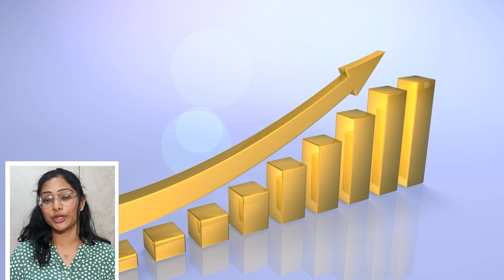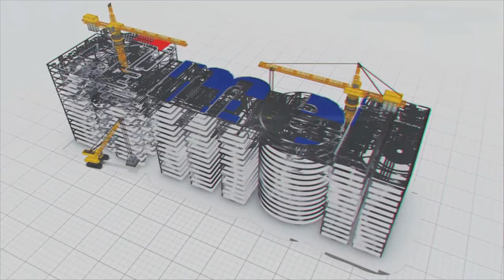బంగారానికి హాల్​మార్క్​ .. ఇన్​ఫ్రా​కి MEIL మార్క్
ఆడవారికి బంగారం అంటే ఎంత ఇష్టమో ప్రత్యేకంగా చెప్పాల్సిన అవసరం లేదు. చాలా మంది దానిని ఓ ఇన్వెస్ట్​మెంట్​గా చూస్తారు. అందుకే దీనికి ఎప్పుడూ మంచి డిమాండ్ ఉంటుంది. దగ్గర్లో అక్షయ తృతీయ కూడా ఉంది. ఆరోజు బంగారం కొనడం శుభప్రదంగా భావిస్తూ.. చాలామంది గోల్డ్ కొంటూ ఉంటారు. పసిడిపై పెట్టే పెట్టుబడి ఎప్పుడూ వృథా కాదనేదిగానే భావిస్తారు.

అయితే బంగారం కొనేటప్పుడు చాలా జాగ్రత్తలు తీసుకోవాలి. అది ఎన్ని క్యారెట్లు ఉంది? 916 బంగారమా కాదా? హాల్​మార్క్​ వంటి వివరాలు తెలుసుకోవాలి. అయితే తాజాగా ఓ కొత్త నిబంధన వచ్చింది. అది HUID. ఇది ఆరు డిజిట్ల కోడ్. దీనిని ప్రతి ఆభరణాలపై ముద్రించాలనే నిబంధనను తీసుకువచ్చారు.  Purity of Gold, Halmarkingపై కస్టమర్లు ఏమైనా ఫిర్యాదు చేస్తే.. వాటిని Solve చేసేందుకు ఈ కోడ్ ఉపయోగపడుతుంది.

ఇకనుంచి బంగారంపై BSI లోగో, బంగారం స్వచ్ఛత, HUID కోడ్ మాత్రమే ఉంటాయి. ఇవి బంగారంపై పూర్తి నమ్మకాన్ని అందిస్తాయి. హాల్‌మార్క్ బంగారాన్ని ఎలా Authenticate చేస్తుందో.. MEIL కూడా Infrastructure విభాగంలో AA రేటింగ్​ను కలిగి ఉంది. Infrastructre విభాగంలో అనుకున్న సమయానికంటే ముందే నాణ్యతతో Projects పూర్తి చేసినందుకుగానూ MEIL.. AA ప్రామాణికతను పొందింది. తన Qulity of Workతో దేశ అభివృద్ధిలో ముఖ్యపాత్ర పోషిస్తోంది.